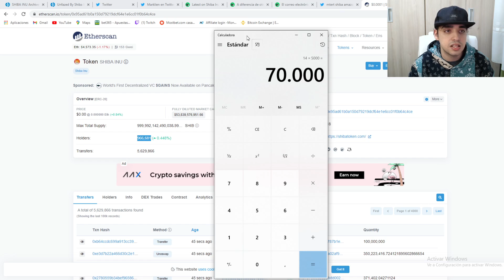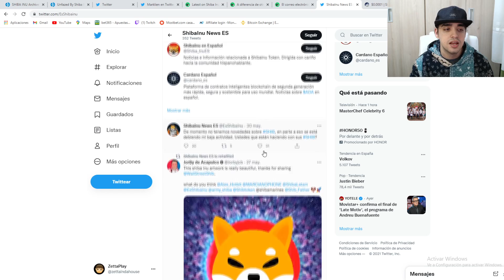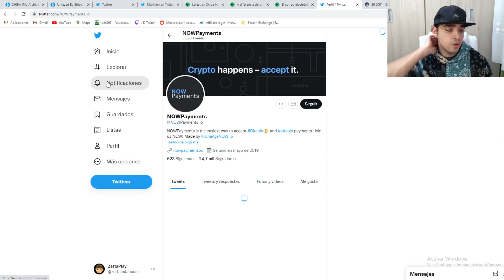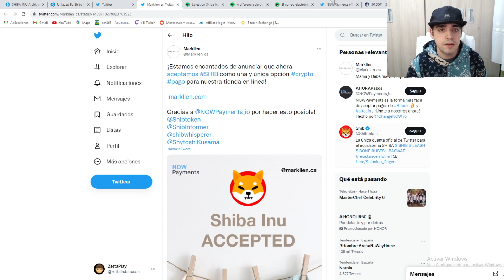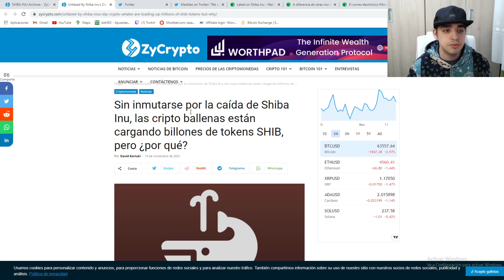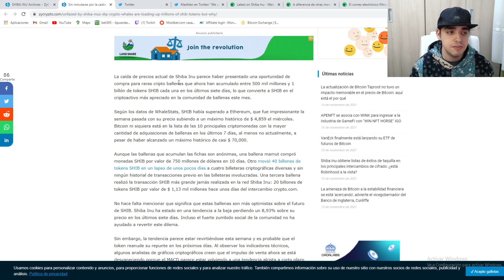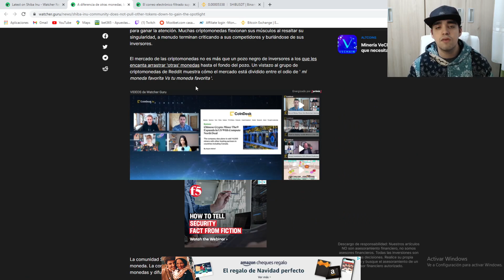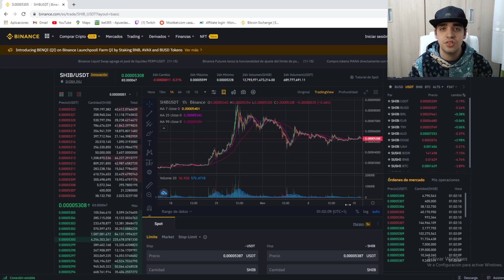SHIBA INU A 0,10$ PRONTO | AMAZON "ACEPTA" A SHIBA INU | KUCOIN MANIPULA el MERCADO | HOLDEA SHIBA